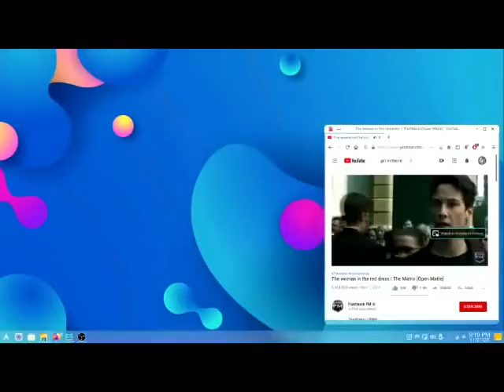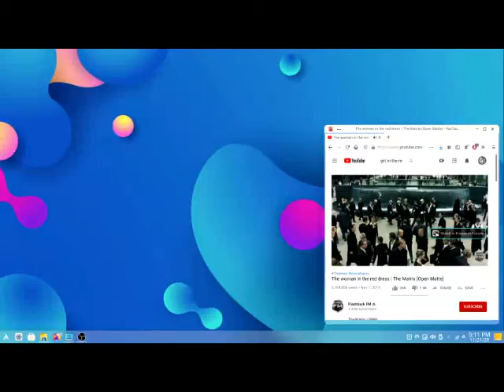The Drummer Boy Onedering 2012?2020 (HOW TO X-CELL THE UNIVERSE NOW) -- NM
The Drummer Boy Onedering 2012?2020 (HOW TO X-CELL THE UNIVERSE NOW ) -- NM ...Thank You God...Love...Boss...let thy will be done...